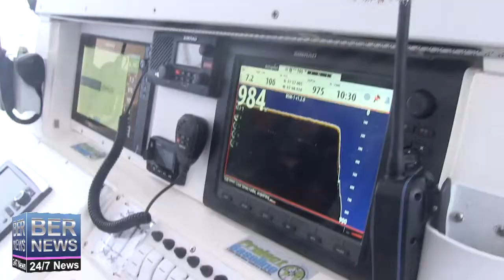“Biological Hotspot” Found On Argus Seamount, August 2016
| Bermuda | Scientists from Nekton undertaking the XL Catlin Deep Ocean Survey, have discovered a new “biological hotspot” on Argus Seamount, some 30 miles south west of Bermuda.

Diving in cutting-edge manned submersibles adapted with the latest scientific and filming equipment, the scientists are the first to biologically document and sample the previously unexplored seamount. There are more than 100,000 seamounts globally but less than 40 have been biologically sampled in detail

Footage courtesy of Nekton and the XL Catlin Deep Ocean Survey